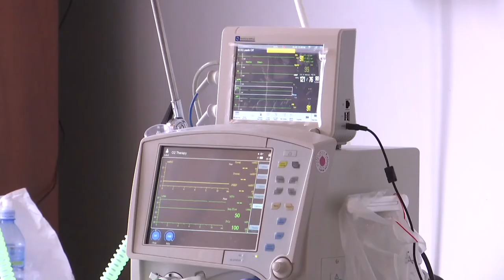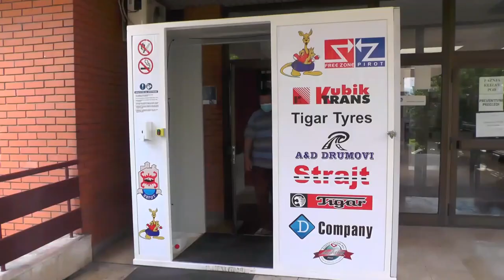STABILIZACIJOM EPIDEMIOLOŠKE SITUACIJE NASTAVLJAJU SE OPERATIVNI ZAHVATI U OPŠTOJ BOLNICI PIROT